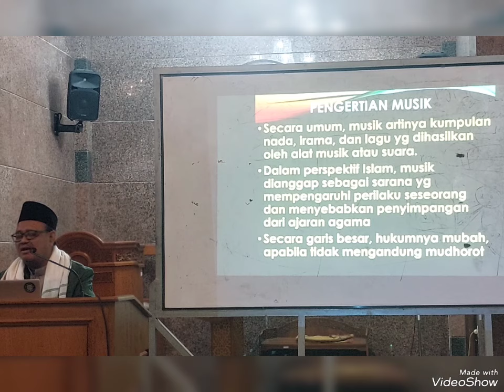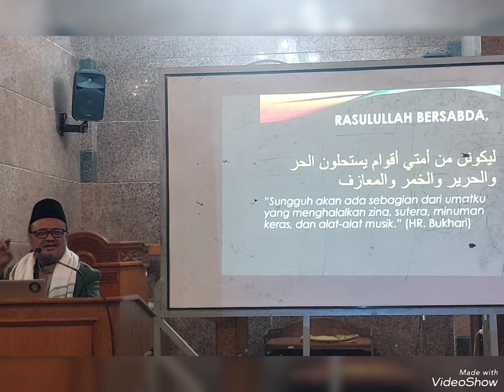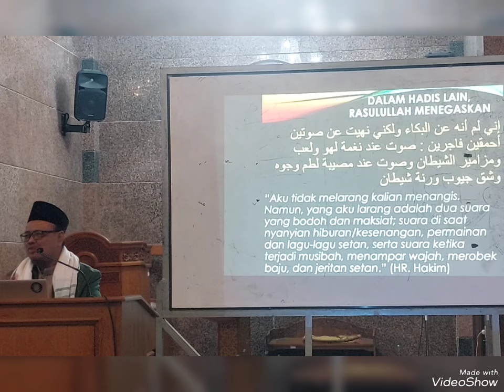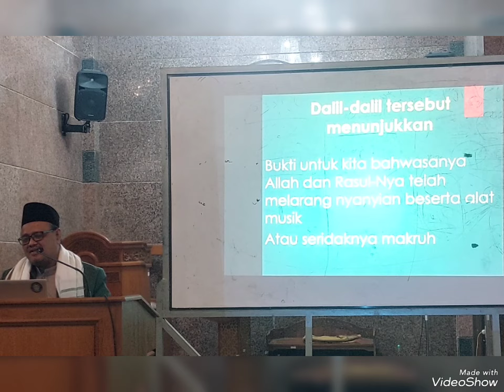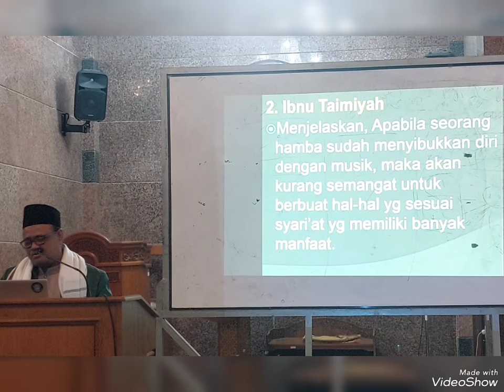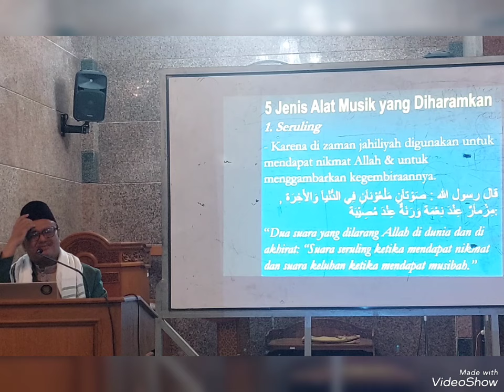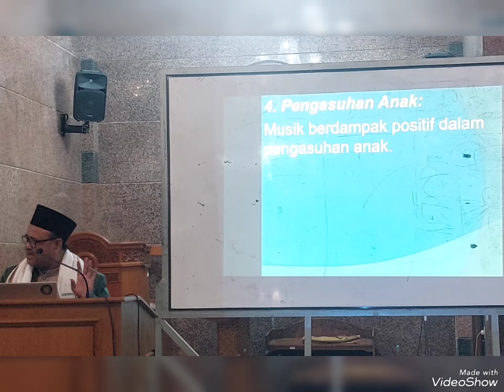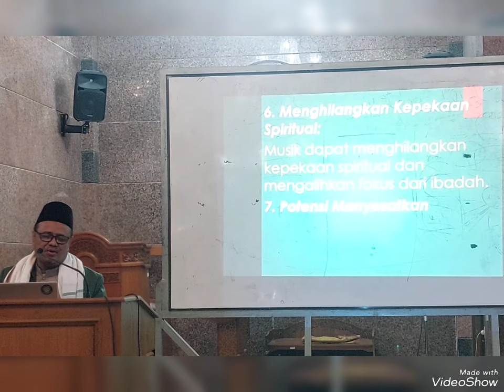MUSIK / SENI DALAM PERSPEKTIF ISLAM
Seni / Musik / Lagu Berdasarkan Al Qur'an dan Sunnah serta Pandangan para Madzhab dan para Ulama'